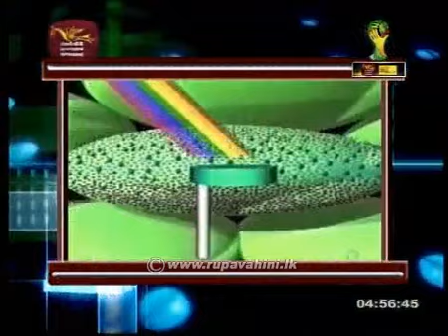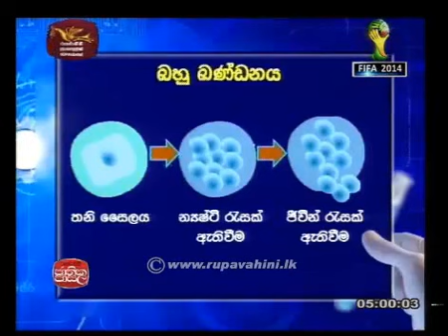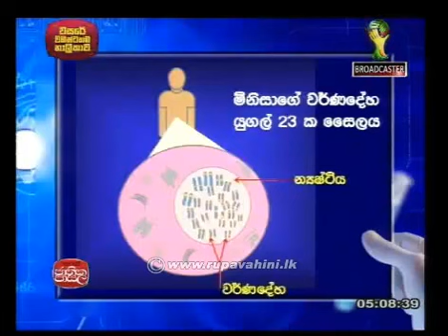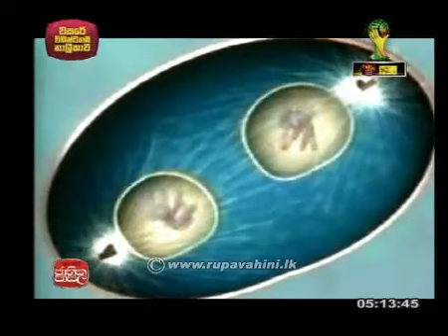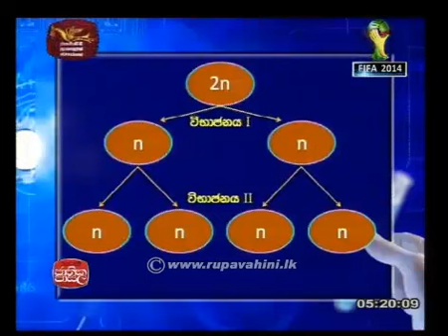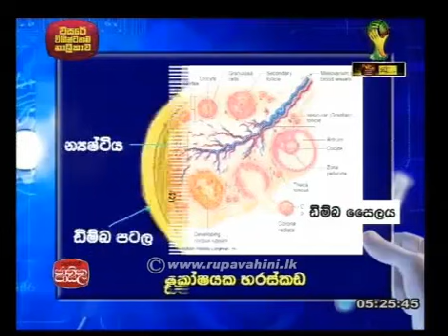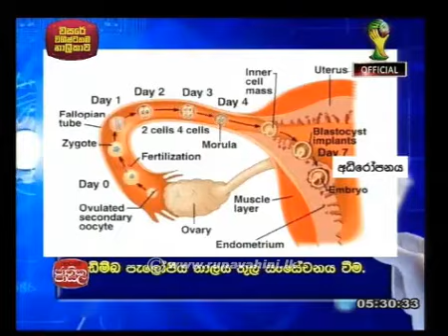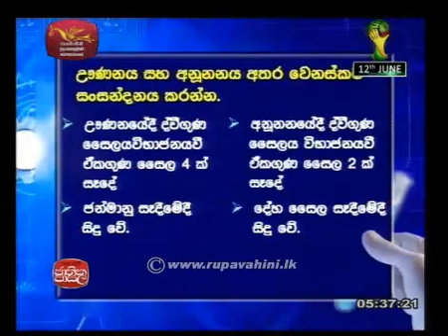Jathika Pasala OL Science 2014 Lesson 21